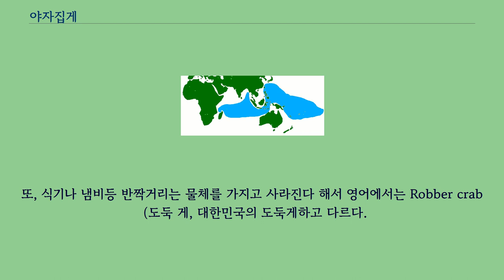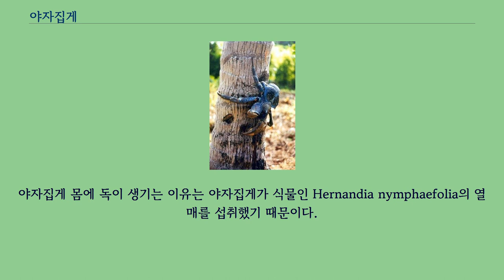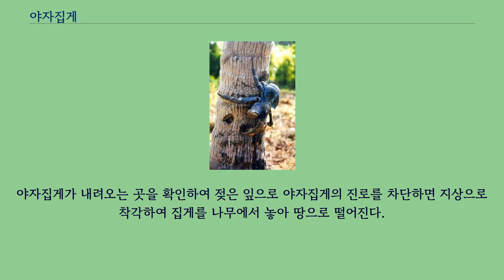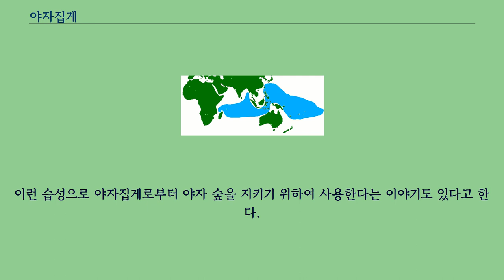야자집게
야자집게（영어: Coconut Crab）는 갑각류의 일종으로, 육상 생활을 하는 절지동물 중 가장 큰 종류이다.
강력한 집게로 야자의 과육을 먹는다.
또, 식기나 냄비등 반짝거리는 물체를 가지고 사라진다 해서 영어에서는 Robber crab （도둑 게, 대한민국의 도둑게하고 다르다.
）, Palm Theif（야자 도둑） 등으로 불린다.
어린 것은 빈 조개안에 몸을 숨기기도 한다.
인도양의 최서단부터 미크로네시아까지 분포는 넓으며, 이 때문에 여러 단어로 알려져 있다.
괌에서는 '아유유' 그 외 지역에선 '운가', '카뷰' 등으로 불린다.
몸의 색도 다양해서 어두운 보라색에서 갈색까지도 있다.
게라고 불리긴 하나, 실제는 집게의 일종이다.
몸길이 40cm 이상이고, 수컷보다 암컷이 작다.
다리를 펴면 1m 정도이고, 4kg 이상으로 성장한다.
크게 자라면 17kg도 넘는다.
긴다리게보다는 작지만 육지에서 사는 절지동물중 최대 크기이다.
야자집게의 몸은 두흉부와 복부로 나뉜다.
다른 집게들처럼 10개의 다리 중 2개는 퇴화했다.
앞쪽의 두 개의 집게는 30kg에 가까운 물체도 들어올릴 수 있다.
그 뒤에 3개의 다리는 작은 집게가 되어 있는데 육지에서 걷는 데 유리한 형태로 생겼다.
이것으로 야자나무에 오를 수도 있다.
나무를 오를 때도 내릴 때도 머리는 위를 향하고 있다.
마지막 다리는 매우 작아서 몸의 청결을 유지하거나, 청소를 할 때에만 쓰인다.
평소에는 꺾여 아가미 안으로 들어가 있기 때문에 바깥에서는 보이지 않는다.
야자집게는 분명히 집게 종류이나 크기가 너무 크기 때문에 자신의 몸에 알맞은 크기의 조개 껍데기를 찾는 것은 어렵다.
다만 매우 어린 것은 야자의 껍질을 사용하는 경우도 있다.
성체는 복부를 석회질이나 키틴질의 물체를 복부에 대어서 딱딱하게 해서 게와 같이 꼬리를 복부 쪽으로 말아서 몸을 지킨다.
복부에 물체를 대는 것은 자신을 지키는 용도 말고도, 자신의 몸의 수분의 증발을 막기도 한다.
탈피를 하고 나서는 몸이 물렁한데 다시 딱딱해 지려면 30일 이상의 시간이 걸린다.
몸이 딱딱해지기 전까지 야자집게는 몸을 숨긴다.
야자집게는 집게로 땅을 파서 생긴 굴이나 바위의 구멍을 자신의 둥지로 삼는다.
야자집게가 다 자라면 산란기를 제외하곤 절대 물에 들어가지 않는다.
또 헤엄치는 것이 불가능하기 때문에 물가까지만 물에 들어갈 수 있다.
조금만 깊은 곳에 가도 물에 빠져버린다.
주로 야자 열매의 배유인 코프라나 무화과 등의 과일을 주식으로 삼으며, 잡식성으로 뭐든지 먹을 수 있다.
잎이나 썩은 과일, 거북의 알, 동물까지도 먹는다.
칼슘이 부족하면 다른 동물의 껍데기를 먹어서 보충한다고 추측된다.
태어난 지 얼마 안 된 살아있는 바다거북도 먹어버린다고 한다.
야자집게끼리는 먹을 것을 가지고 싸우는 습성이 있어서 먹을 것을 찾으면 그 자리에서 먹지 않고 둥지로 가져가서 먹는다.
야자집게는 음식을 얻을 때 말고도 피서를 하거나, 천적에서 도망치기 위해 나무에 오른다.
야자집게가 야자를 먹고 있는 걸 본 사람들은 야자집게가 야자를 떨어뜨려 떨어진 야자를 먹는다고 생각할 수 있으나. 실제로는 나무에 올라 우연히 잘라 떨어뜨려 버리며 실제로 그런 지성은 드물다.
야자를 먹을 때에는 집게로 야자의 껍질을 찢어서 안의 과육을 먹는다.
5월부터 9월 사이가 야자집게의 번식기이다.
특히 7월, 8월은 번식기의 절정기이다.
수컷과 암컷은 교미를 하기 위해 연방 엎치거나 뒤치거나 하며, 수컷 위에 암컷이 올라탄 자세로 교미를 한다.
모든 행위는 15분 정도가 소요된다.
교미 후 얼마 지나지 않아 암컷은 산란을 자신의 복부에 하며. 수 개월 동안 알을 배에 단 채로 생활한다.
이후 10월이나 11월 만조시에 알이 일제히 부화하며, 조에아 유생을 바닷가에 방출한다, 유생은 28일 정도를 수...